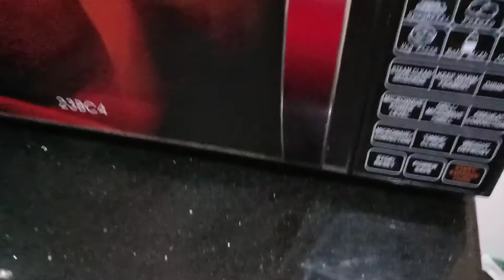IFB Convection microwave oven repair and services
IFB Microwave oven repair and services